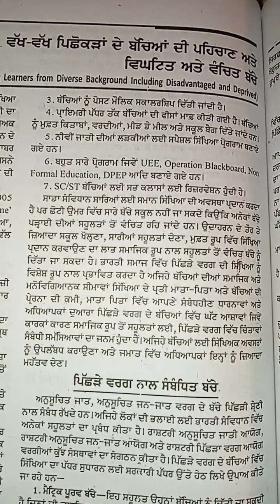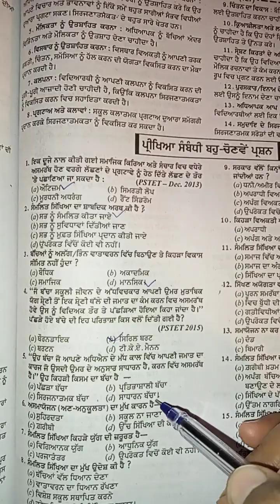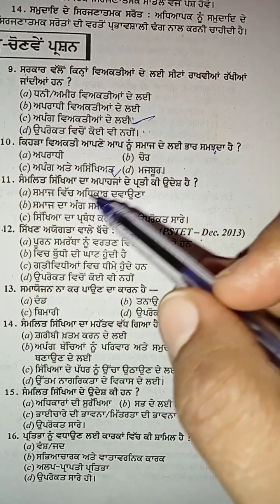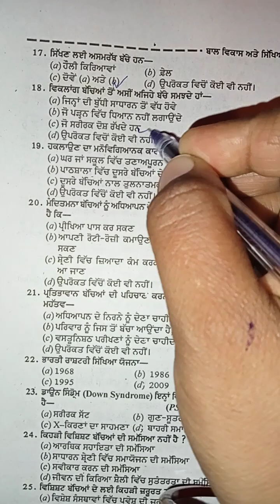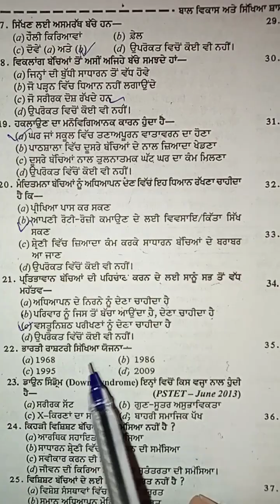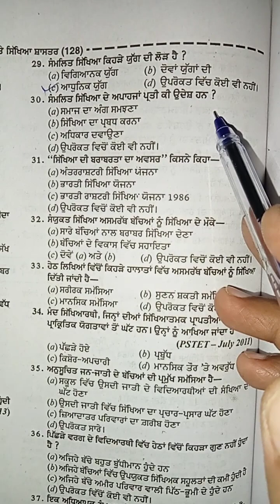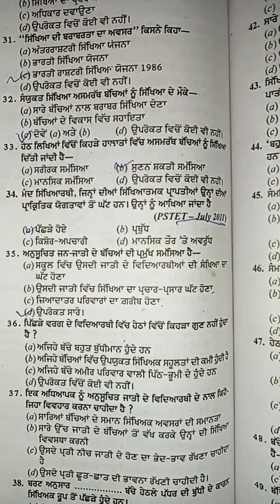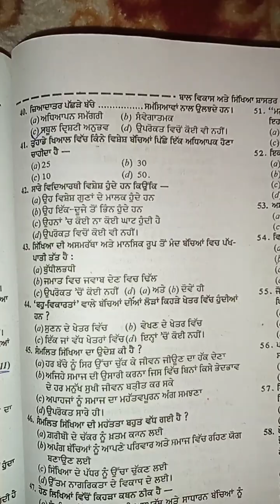PSTET and CTET pedagogy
Punjab punjabi da ਮਕਸਦ ਪੰਜਾਬ ਦੇ ਸਾਰੇ text ਵਿਚ ਪੰਜਾਬੀ ਦਾ ਸਿਲੇਬਸ ਕਰਨਾ hai